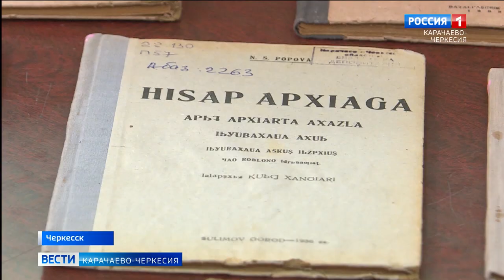"Земли родной язык и нравы"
"Земли родной язык и нравы". Этот заголовок стал названием абазинского литературного вечера, который прошел в государственной национальной библиотеке имени Халимат Байрамуковой в рамках дней литературы и искусства народов Карачаево-Черкесии